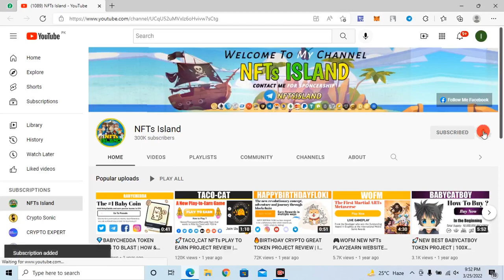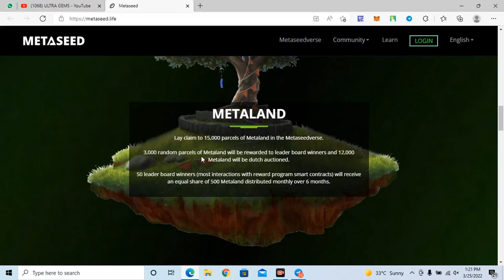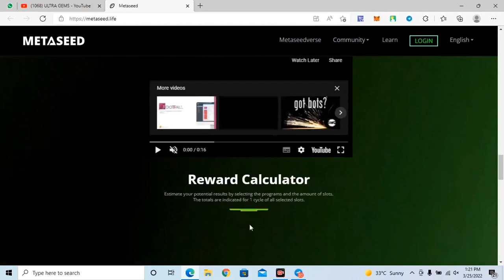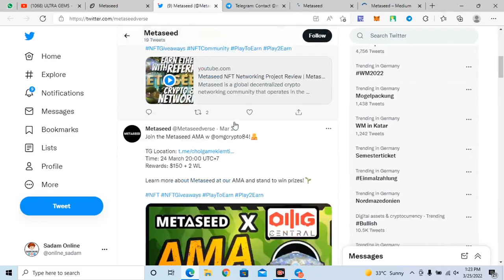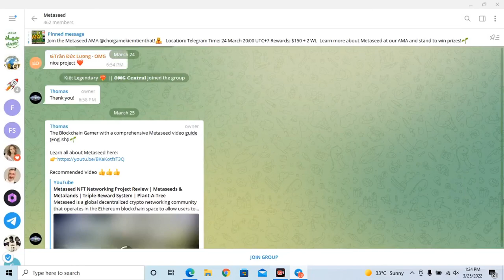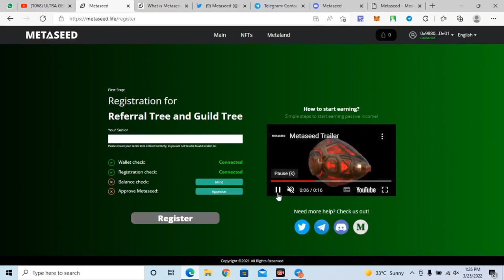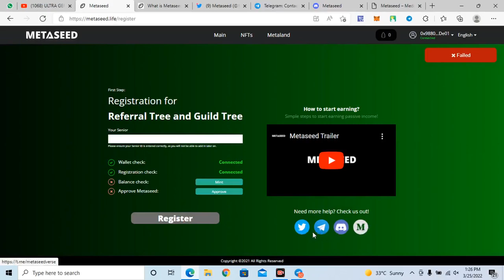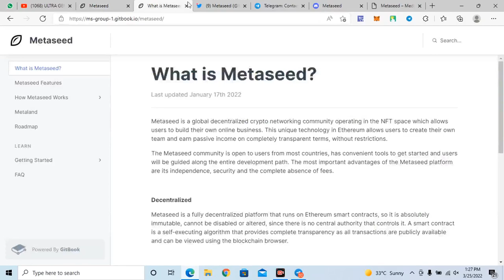🔥METASEED NFTs & TOKEN PROJECT REVIEW | HOW TO MINT NFTs & START EARNING 🤑💰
In this video, I’ll show you 🔥METASEED NFTs & TOKEN PROJECT REVIEW | HOW TO MINT NFTs & START EARNING 🤑💰. Enjoy!

Hi! I’m Sadam. On my channel, you will find Token, NFTs & Investment Project Reviews. I love sharing Token Projects / NFTs Projects / Earning Websites with you guys as I experience them myself.